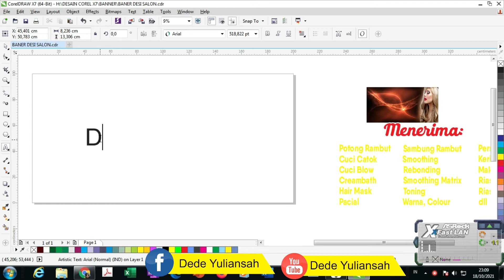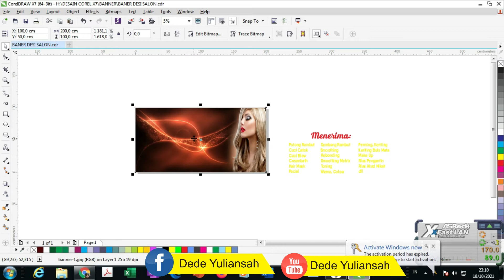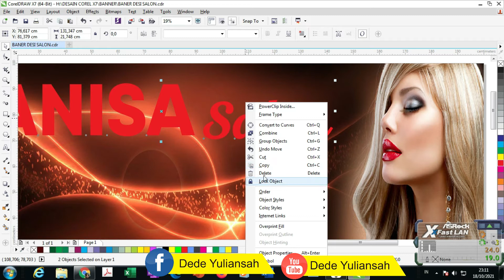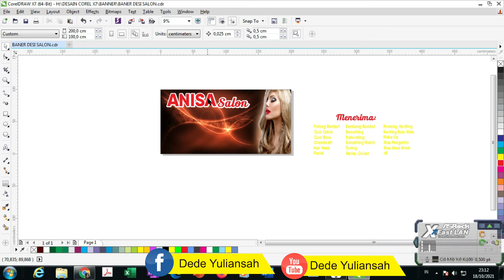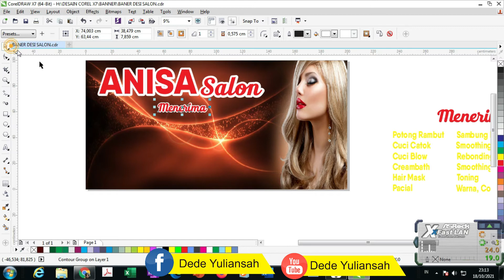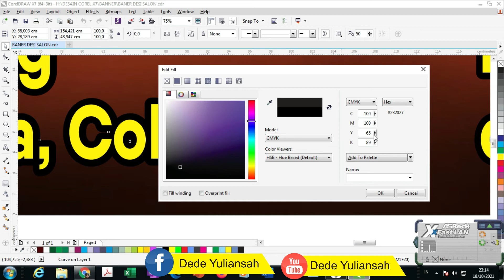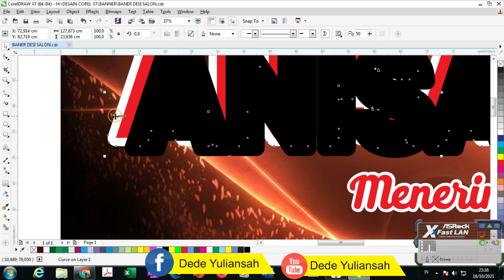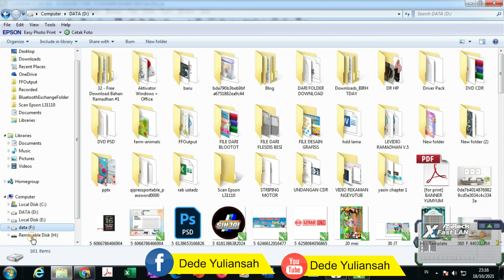Cara Membuat Desain Banner Salon Kecantikan Dengan Coreldraw X7 gratis download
Cara Membuat:
Buka aplikasi coreldraw kemudian kita tentukan ukuran banner salon kecantikan yang akan kita buat semisal saya bikin ukuran 200 x 100 cm, setelah ukuran di buat siapkan background dasar agar proses desain salon lebih menarik. lalu tambahkan teks atau tulisan yang akan kita buat.. untuk proses pembuatannya simak dividionya...

link download cdr versi 14. password didalam vidio